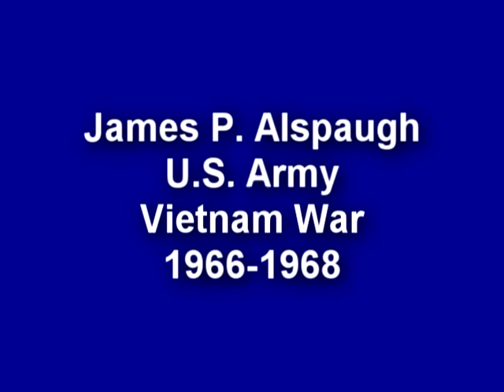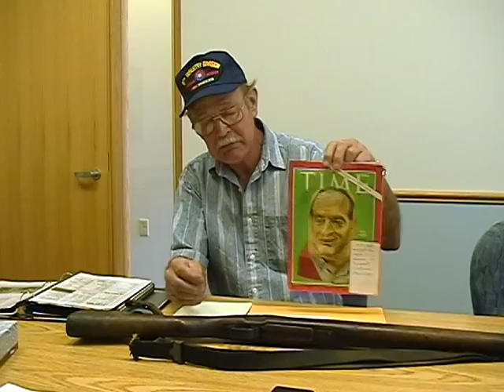Oral History Interview with James P. Alspaugh, Vietnam War Veteran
Alspaugh served in the U.S. Army 9th Infantry Division in Vietnam and the 2nd Army Division in Texas stateside during his service in the Vietnam War from 1966 to 1968. He served as transport driver and assistant in the mess hall in a base camp in the Me Kong Delta. He received the Army Commendation Medal for his service.